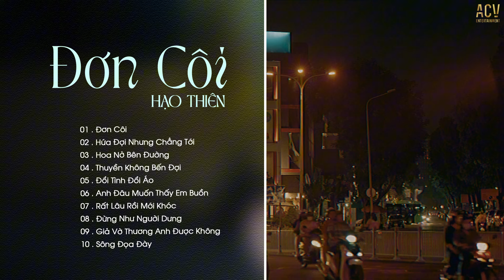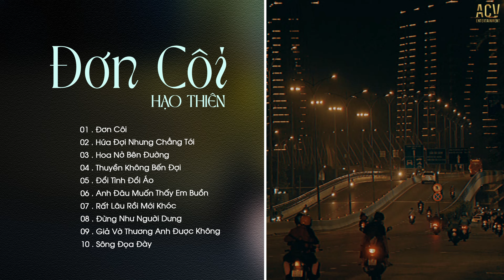Đơn Côi, Hứa Đợi Nhưng Chẳng Tới, Hoa Nở Bên Đường - Top 20 Bài Hát Nhạc Trẻ Tâm Trạng 2024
01 . Đơn Côi
 02 . Hứa Đợi Nhưng Chẳng Tới
 03 . Hoa Nở Bên Đường - Quang Đăng Trần
 04 . Thuyền Không Bến Đợi
 05 . Đổi Tình Đổi Áo
 06 . Anh Đâu Muốn Thấy Em Buồn
 07 . Rất Lâu Rồi Mới Khóc
 08 . Đừng Như Người Dưng
 09 . Giả Vờ Thương Anh Được Không
 10 . Sông Đọa Đày
 11 . Quên Một Người Từng Yêu
 12 . Ngày Em Cưới
 13 . Sợ Phải Kết Thúc
 14 . Mất Anh Rồi
 15 . Nhìn Về Phía Em
 16 . Giả Vờ Thương Anh Được Không
 17 . Hai Chữ Đã Từng
 18 . Người Lạ Thoáng Qua
 19 . Em Hứa Thế Nào
 20 . Hứa Đợi Nhưng Chẳng Tới

● ACV Live là một kênh Âm Nhạc Tuyển Chọn thuộc hệ thống Công Ty TNHH ACV ENTERTAINMENT hợp tác cùng VCPMC,  Bản Quyền Số Network và các nghệ sĩ trực thuộc ACV và các nghệ sỹ trong showbiz Việt.
Chỉ đơn giản là những bản nhạc Ballad, EDM hay nhất gửi đến những tâm hồn đồng điệu.
Mong được mọi người yêu thích và ủng hộ.

Cảm ơn mọi người đã nghe nhạc ủng hộ ACV Live

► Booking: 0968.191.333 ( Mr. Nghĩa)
© Bản quyền ACV Live & ACV Entertainment
© Copyright by ACV Live & ACV Entertainment ☞ Do not Reup